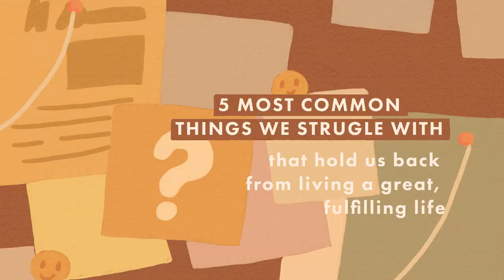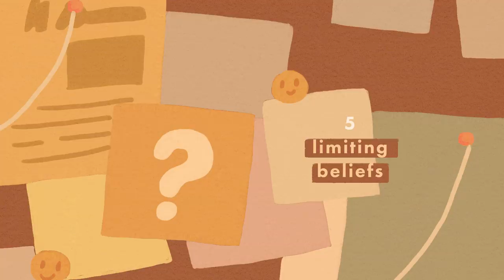Don't Allow Your Life To Be Controlled By These 5 Things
What's the secret to life? What’s the key to finding real, lasting happiness and fulfillment? How do we make all our dreams come true? In order to answer these questions, we need to be aware of what doesn't make us happy and the things that are holding us back from living a great, fulfilling life.

Writer: Chloe Avenasa
Script Editor: Isadora Ho
Script Manager: Kelly Soong
VO: Amanda Silvera
Animator: Faye Miravalles
YouTube Manager: Cindy Cheong